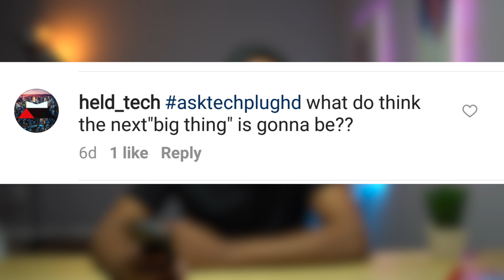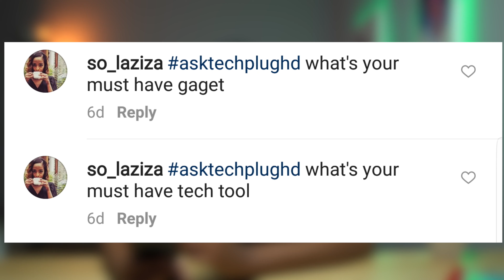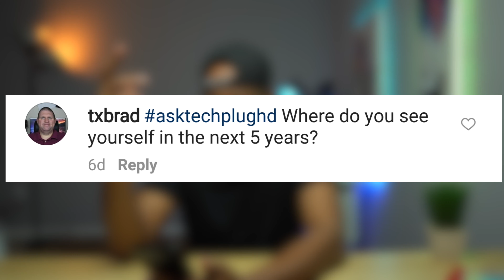Ask Techplughd + Channel Update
Hey guys, just here to give you guys a channel update and answer a few questions.

If you guys have more questions, feel free to drop it in the comment section.

Q&A Starts at 5:10

Video Gear
Sony a6300 Camera
Sigma 30mm F1.4 Lens
Sigma 19mm F2.8 Lens
Audio Technic AT875R Line Mic
Neewer Softbox Light
Dolica AX620B100 Tripod
Manfrotto 502 Fluid Head